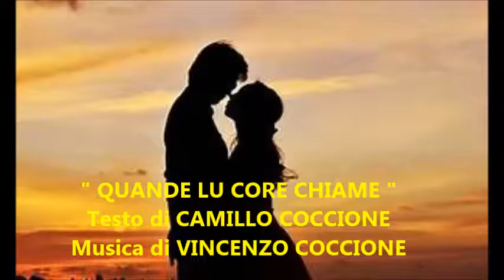" QUANDE LU CORE CHIAME " - Musica di VINCENZO COCCIONE - Testo di CAMILLO COCCIONE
QUANDE LU CORE CHIAME

n’ t’archiude entr’a lu sonne,
l’amore n’ zi cunfonne,
li sa ‘ddonna circà.

(Rit) N’ ci serve li parole,
 abbaste lu trimore
 che sinte entr’a lu core
 pe’ ffàrtele capì.
      N’ ci serve rose e viole,
      l’amore tè nu ddore
      che dentr’all’alme vole
      e che ti fa ‘mpazzì.

Ti sembre di truvarte
‘m mezz’a nu foche ardente,
l’amore è gne nu vente
che ti fa ‘mpaurì.

 N’ ci serve li parole

Ma prime o dope arrive
lu tempe di la pace,
perciò fatte capace
ccuscì nen suffre cchiù.

   Camillo Coccione